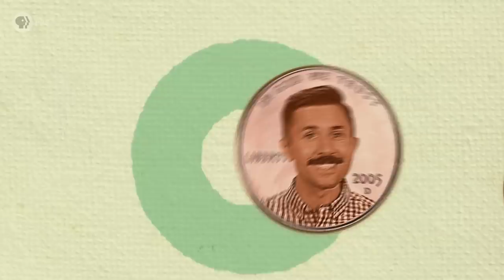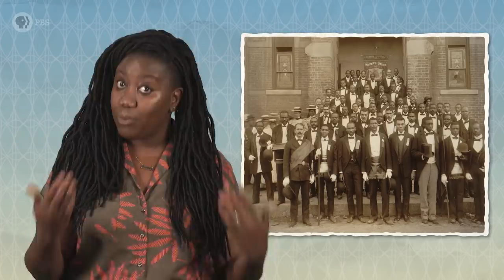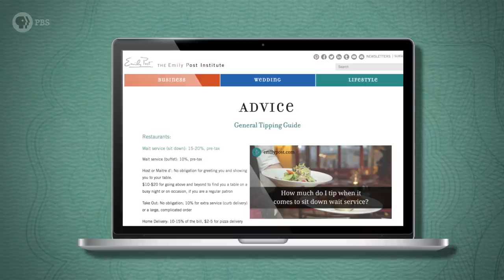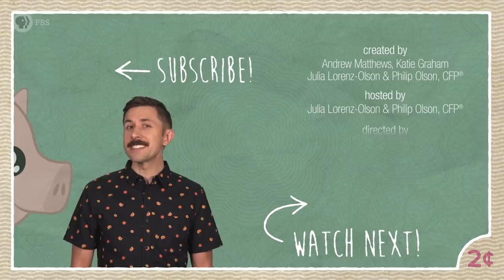When Should I Tip?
When (and how much) to tip when is not always obvious! Get some help from Two Cents!

Directors: Katie Graham & Andrew Matthews
Written by: Philip Olson, CFP®
Executive Producer: Amanda Fox
Produced by: Katie Graham
Edited & Animated by: Dano Johnson
Images by: Shutterstock